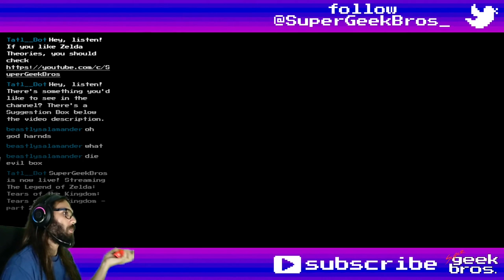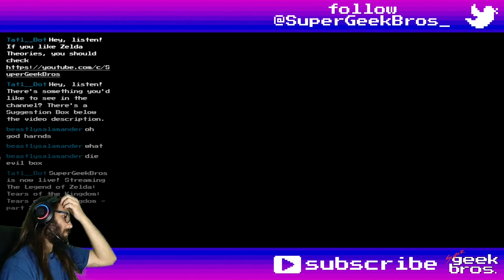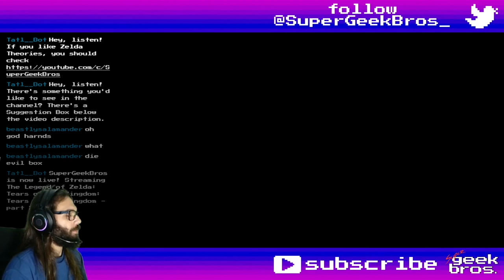Hidden Royals! Zelda: TotK | part 88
In this video we'll check the whole Royal Hidden Passage and find a decent piece of armor for battles then get a little more done at Link's house.

If you need to find something, here's what happened in this video:
00:00 - start

Story, Quests and some Mini-Games:
00:00 Crisis at Hyrule Castle - update

05:33 Like Like Sledge (Like Like Stone + Polearm)
06:42 Soldier's Greaves
12:17 Soldier's Helm
18:04 Soldier's Armor

Collectibles (Koroks, Bubbulfrogs and Hudson Signs):
19:05 Bubbulfrog №71 - Royal Hidden Passage

Overworld (and Underworld) Bosses:
09:37 Stalnox - Royal Hidden Passage

Random comments, interesting dialogues, places, fails and epicnesses:
03:16 Buliara brains and brawn
05:42 Like Like chest - Royal Shield (was an Wooden Shield, first repeated Like Like chest, will avoid adding repeats in the future)
06:42 chest - Soldier's Greaves
07:02 Like Like chest - Royal Shield
07:15 chest - Royal Claymore
12:06 Ice Like chest - Royal Shield
12:17 chest - Soldier's Helm
14:50 chest - Knight's-Halberd Halberd
16:22 Shock Like chest - Royal Shield
18:04 chest - Soldier's Armor
19:52 castle foundation warning
21:05 chest - Royal Shield
27:48 setting up my home's picture room

Title: Hidden Royals! Zelda: TotK | part 88